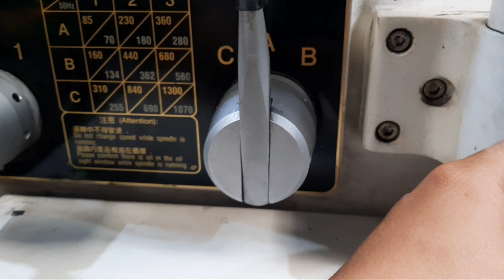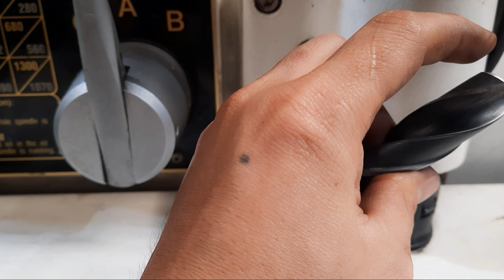Cách Mài Mũi Khoan Bén 100% Người Mới Có Thể Mài - How to Sharpen a Drill.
Mài mũi khoan tường chừng như đơn giản
nhưng ko hề, mài đx nhưng ko khoan cắt đc thì cũng nhanh hỏng, nên khi mài chúng ta cần chú ý 1 số điều cơ bản để mài mũi khoan đc bén.
Qua bao năm làm việc mình có ít kinh nghiệm về nghành Cơ Khí muốn chia sẻ
với tất cả mọi người.
- Vê các lĩnh vực như: tiện, Phay, Bào, Mài, nguội, Gò, Hàn, công nghệ cnc
- Ngoài Ra mình còn thiết kế và chế tạo nữa.
- Cho các bạn nào mới bước chân và nghành cơ khí đc biết nhiều hơn.
- Mọng đc sự ủng hộ của mọi người.